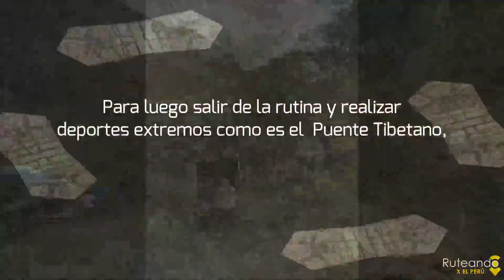Ruta Trujillo a Cascas - Visita las Piscigranjas de Corlas, Juegos Extremos, etc (2023)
Esta vez nos fuimos de ruta a Cascas, conocido como  la capital de la uva y del vino.
Salida desde el grifo el Milagro - Trujillo